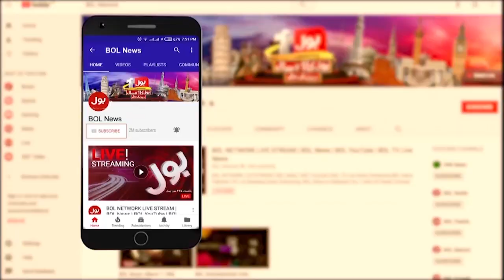Khuda Kay Waste Hum Par Reham Kro! | Jameel Farooqui Funny Moments | PSL 8 | Khel Ka Junoon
Khuda Kay Waste Hum Par Reham Kro! | Jameel Farooqui Funny Moments | Khel Ka Junoon